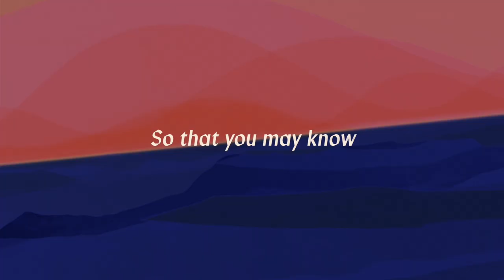The Afterlife | Pastor Dan Allen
09/29/24 - The Oddest Parable

Join us at Leon Springs Baptist Church in person or online at 10:30AM every Sunday!